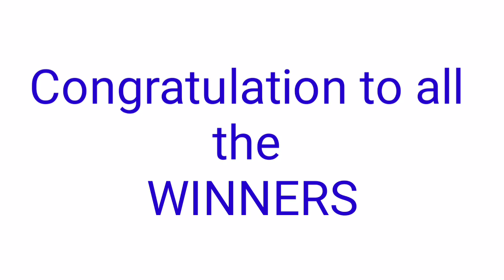Peryahan ng Bayan - RIZAL,CAVITE September 24, 2021 1ST DRAW RESULT